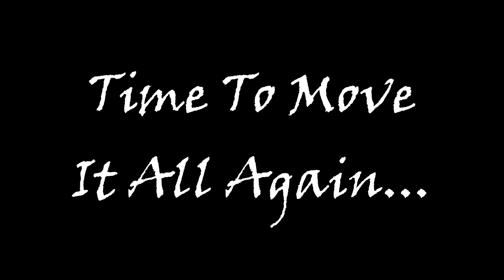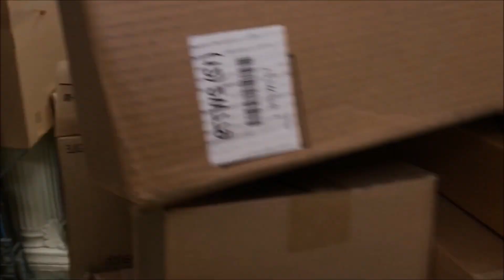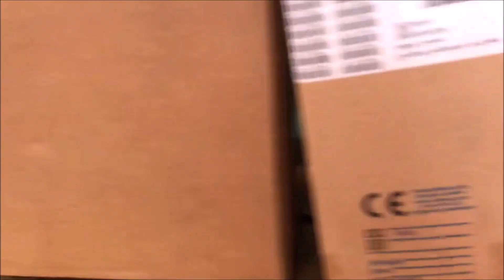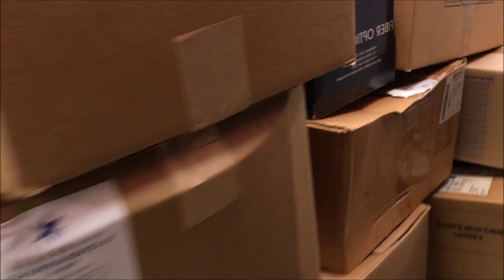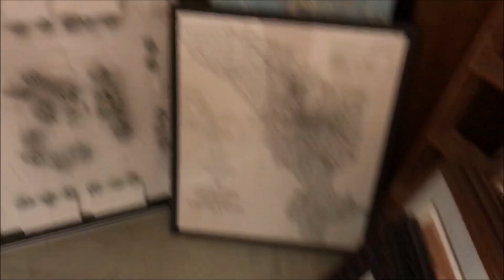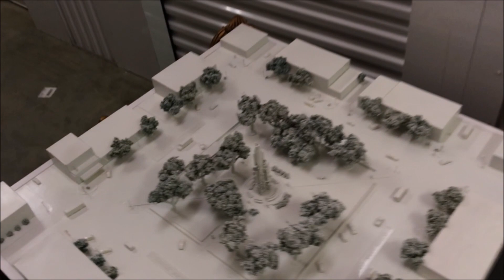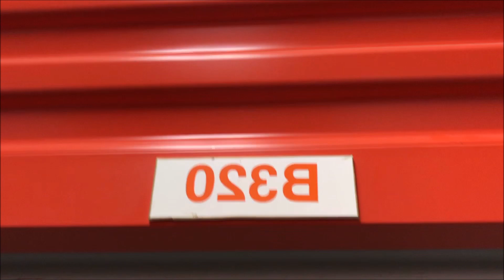Storage Unit Move Out | Time To Move It All Again....